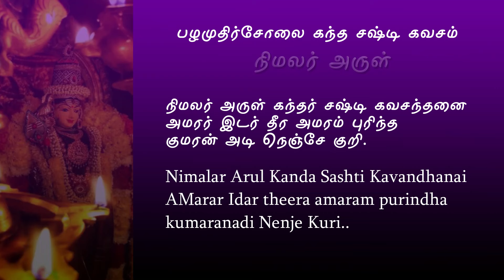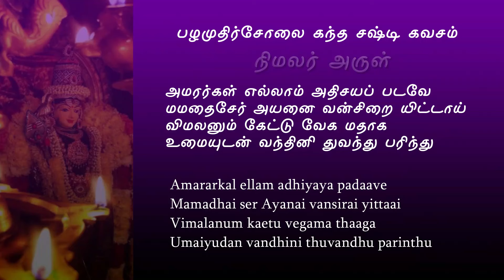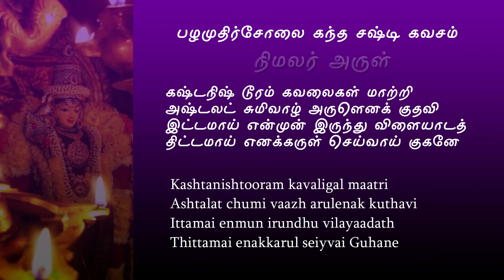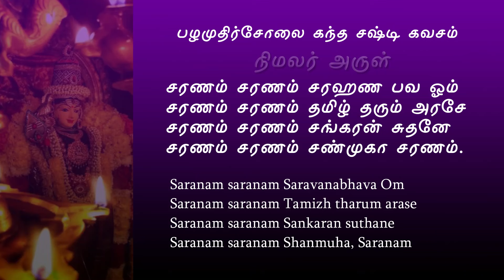பழமுதிர்ச்சோலை கந்த சஷ்டி கவசம் Pazhamudircholai Kanda Sashti Kavasam english lyrics & tamil அறுபடை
பழமுதிர்ச்சோலை கந்த சஷ்டி கவசம் Pazhamudircholai Kanda Sashti Kavasam english lyrics & tamil அறுபடை கந்த கவசம்

சங்கரன் மகனே சரவண பவனே
ஐங்கரன் துணைவனே அமரர்தம் கோனே
செங்கண்மால் மருகனே தெய்வானை கேள்வனே
பங்கயம் போன்ற பன்னிரு கண்ணனே

Sankaran magane, Saravanabhavane
Aingaran thunaivane, amarartham kone
Sengann mal marugane, Deivaanai kelvane
Pangayam pondra panniru kannane

திருவாவினன்குடி - பழனி
கணபதி துணைவா - திருத்தணி
ஓம் எனும் பிரணவம் - சுவாமிமலை
திருப்பரங்குன்றுரை - திருப்பரங்குன்றம்
சங்கரன் மகனே - பழமுதிர்ச்சோலை
சஷ்டியை நோக்க - திருச்செந்தூர்

திருத்தணி கந்த கவசம்,திருத்தணி கந்த சஷ்டி கவசம்,திருத்தணி கந்த சஷ்டி,Thiruthani kandha sasti kavasam,Thiruthani kandha sasti kavasam lyrics in tamil,Thiruthani kandha sasti kavasam english lyrics,Arupadai Veedu Kanda Sashti Kavasangal,